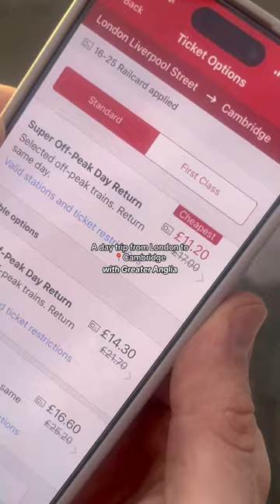The Best Way to Spend a Day in Cambridge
Thanks to Jamie Dear for reviewing this day out with Greater Anglia